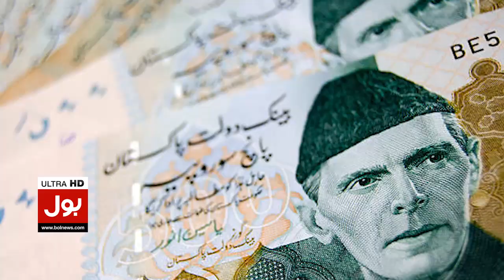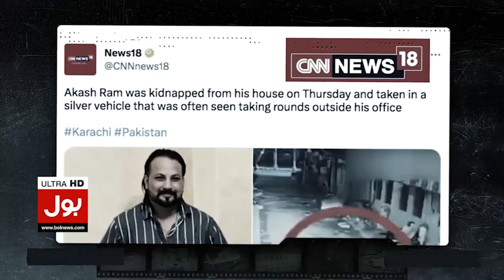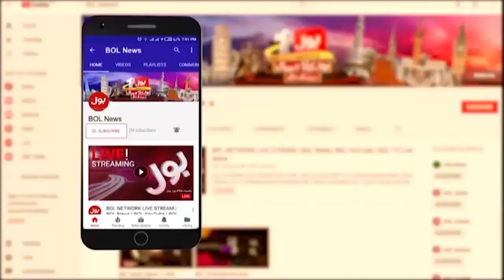Gold Rate Today In Pakistan | Big Change In Gold Price | Gold Rate 2023 | Breaking News